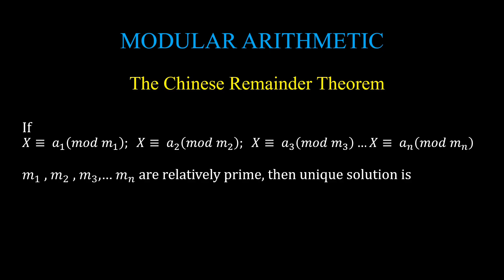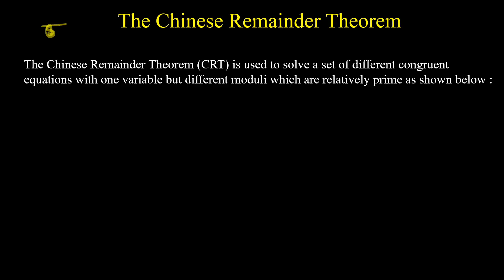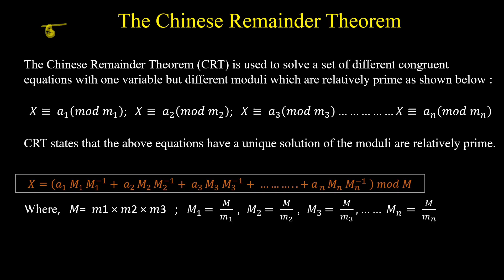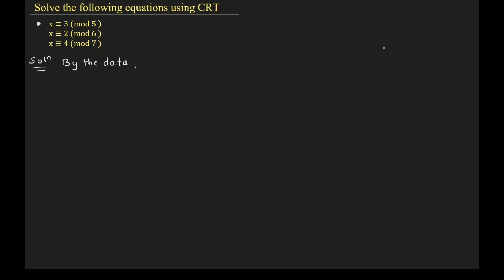Chinese Remainder Theorem||Example Model question paper||22MATS11||2022-Scheme Vtu||Dr. Sujata T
In this video Chinese Remainder Theorem is explained and also Example of Model question paper is solved. 22MATS11||2022-Scheme Vtu||Dr. Sujata T